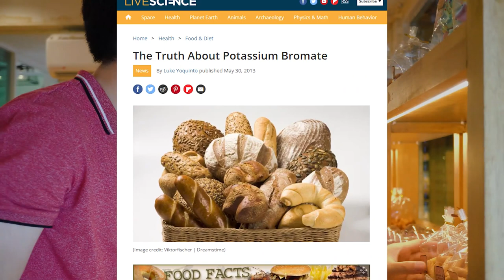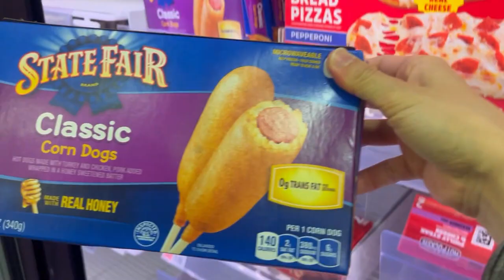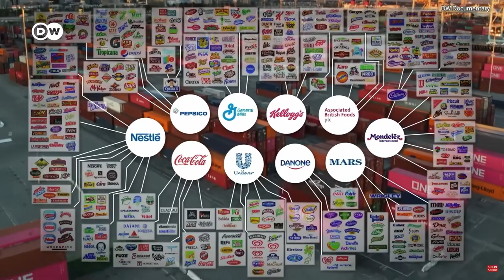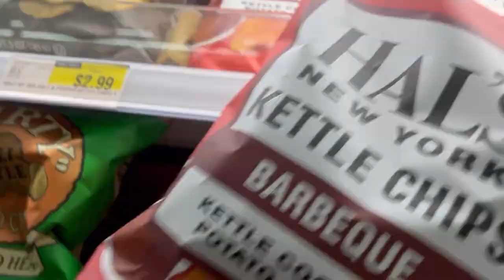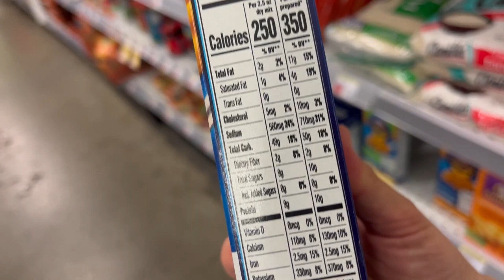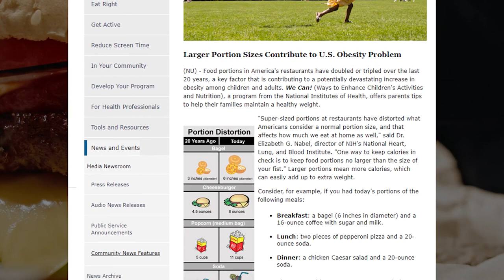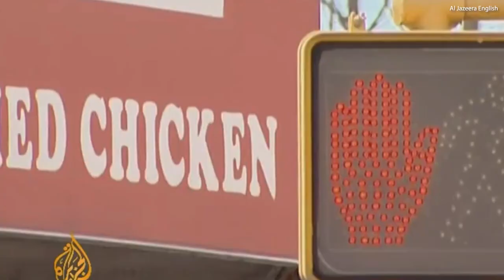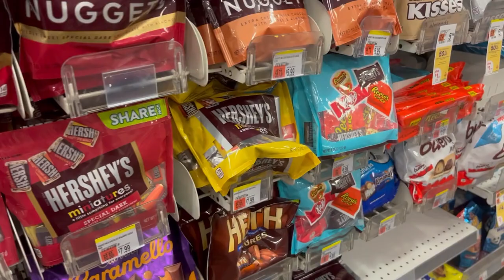6 REASONS WHY AMERICANS ARE OBESE. WHAT IS CAUSING THE RISING OBESITY IN THE USA?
6 REASONS WHY AMERICANS ARE OBESE. WHAT IS CAUSING THE RISING OBESITY IN THE USA?